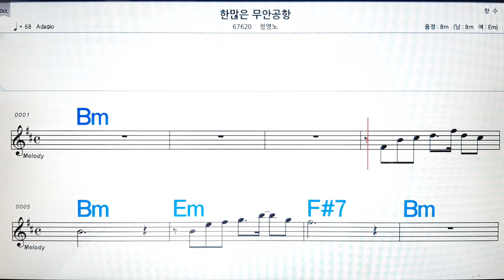가지 미세요/정영노💋노래방, 악보,반주, 가라오케 ,코드, 가사 .💖Karaoke, Sheet music ,Chord, Lyrics ,MR